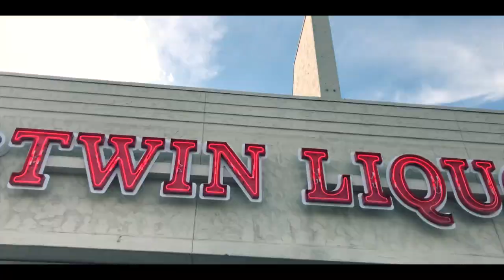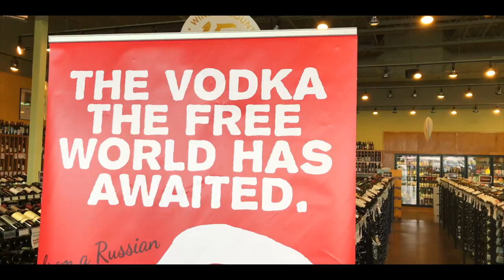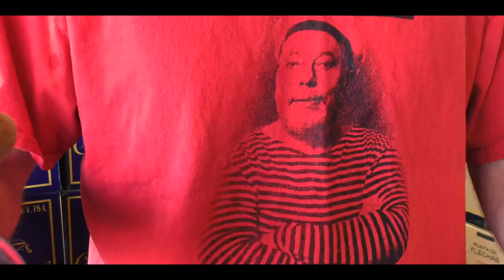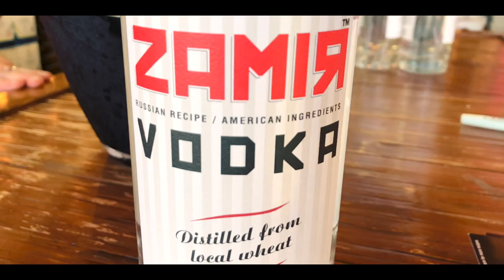#110 Zamir Gotta Love Vodka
My new friend Todd turned me on to Zamir Vodka.  I met Zamir at Twin Liquors for some vodka sampling and conversation.